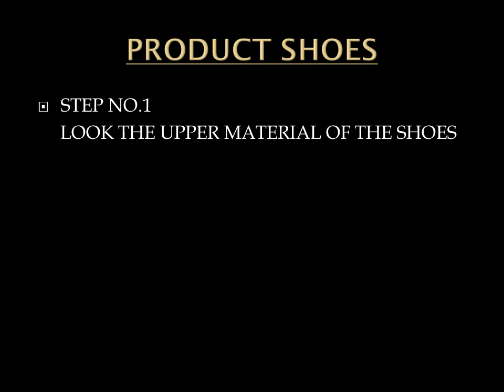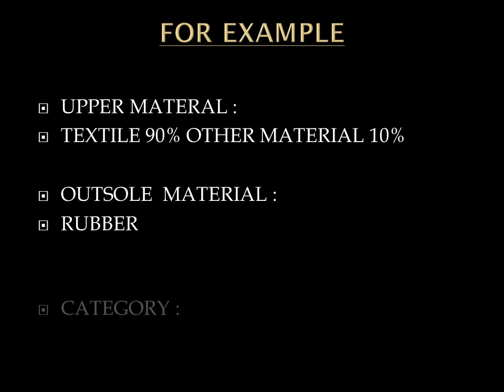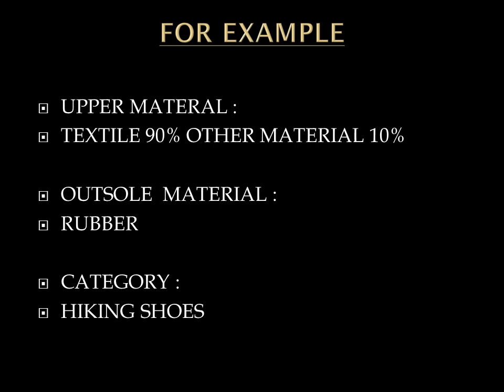EXPERT HARMONIZED SYSTEM CODE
HS code reference all over the world 640411 (Hiking Shoes upper textile) for customs clearance to all ecommerce shop such as shopify, ebay, amazon etc. Please check the tutorial.  Easy listening in 2 minutes become expert.

Next video you can learn :
Combination material Textile 50% : 50%